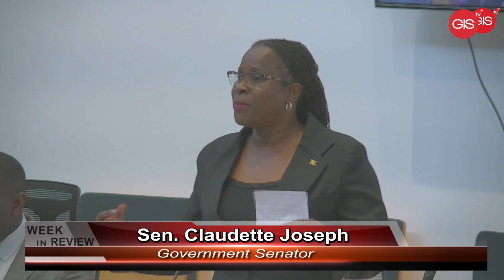Upper House collaboration with African Export Import Bank Bill